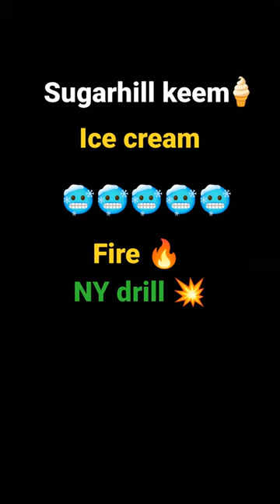sugar Hill keem ice cream NY drill 💥